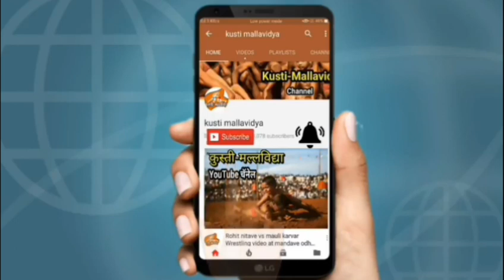सिकंदर शेख ची सनी जॉन वर घुटना डावावर मात | पुसेगाव कुस्ती मैदान